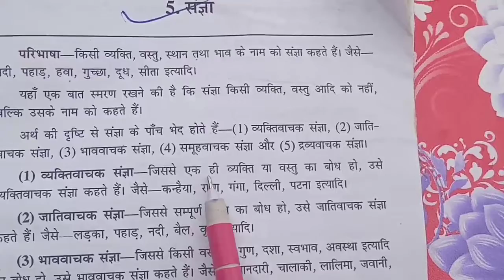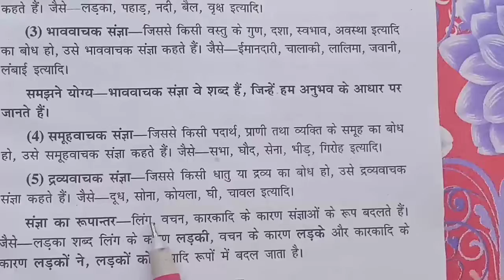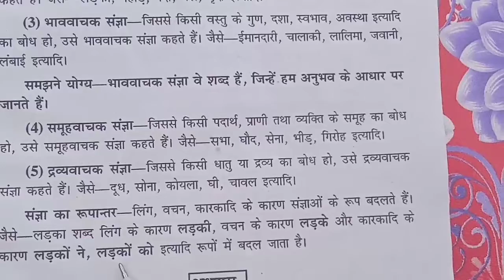(संज्ञा)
Noun।। Parts of speech।। शब्द भेद किसे कहते हैं।। Basically english for kids।।All parts of speech।।

Noun ( संज्ञा ) किसे कहते हैं। How Many kinds of noun ।। संज्ञा कितने प्रकार के होते हैं। English gr
hi

hi

Noun ( संज्ञा ) किसे कहते हैं। How Many kinds of noun ।। संज्ञा कितने प्रकार के होते हैं। English grammar

Noun। Parts of speech। अब अंग्रेजी सीखना आसान है। Kinds of noun। संज्ञा के भेद और उसके प्रकार। Engli

Happy
Hi
Welcome 😊😊😊😊😊😊😊😊😊😊😊😊😊😊😊😊😊😊
Happy kids study
Hi
Welcome 😊😊😊😊😊😊😊😊😊😊😊😊😊😊😊😊😊😊
धन्यवाद।

Happy
Hi
Welcome 😊😊😊😊😊😊😊😊😊😊😊😊😊😊😊😊😊😊
Hi
Welcome 😊😊😊😊😊😊😊😊😊😊😊😊😊😊😊😊😊😊